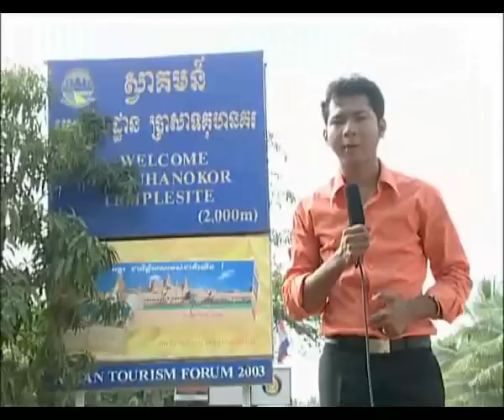Kompong Thom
Scenery